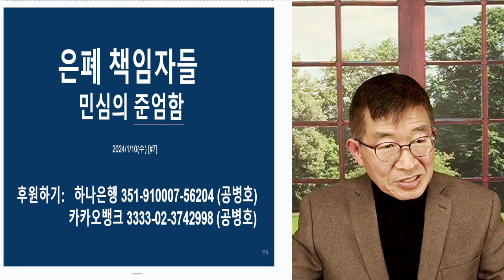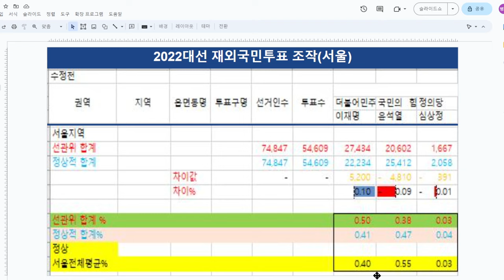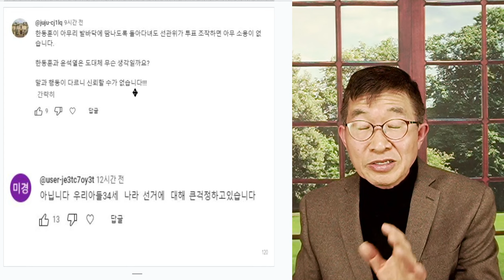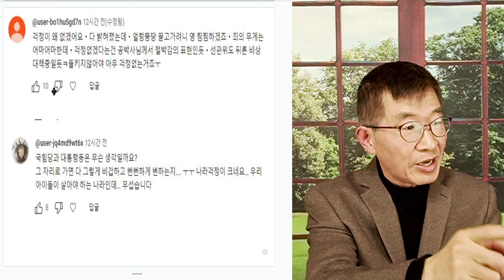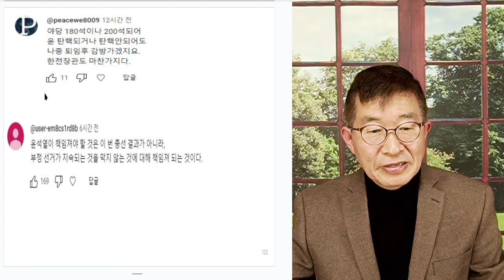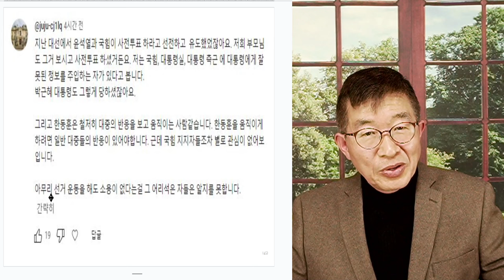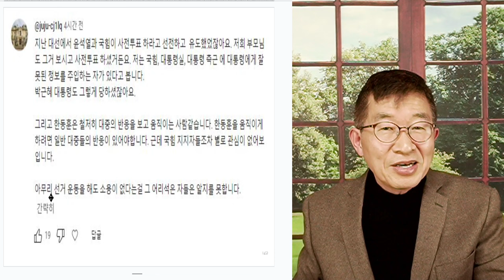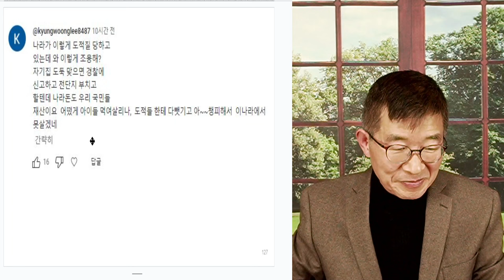은폐, 책임질 것 / 민심의 준엄함 [공병호TV]